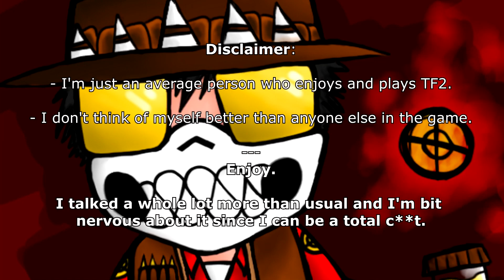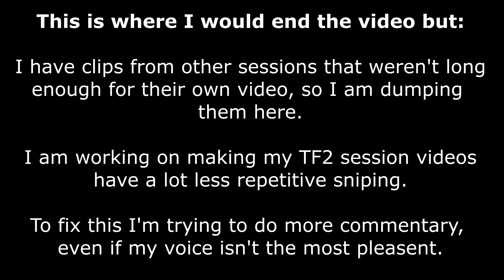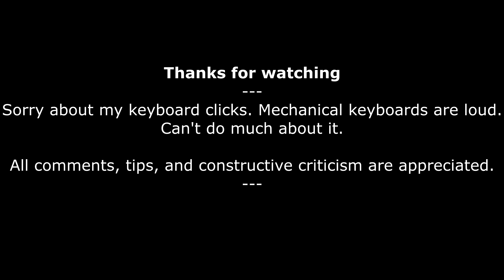Spy Paranoia - [A Chill Game of TF2] #6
Played some TF2 with friends this time.